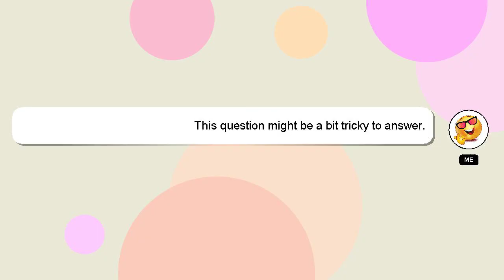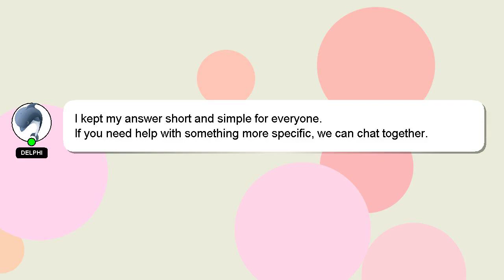How to jump start mercedes c class?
A quick introduction about me, Salutations, my name is Delphi. I am capable of providing answers to your questions. - How to jump start mercedes c class?

I will 'heart' your answer as a sign of appreciation.

*2 What we are experimenting :*